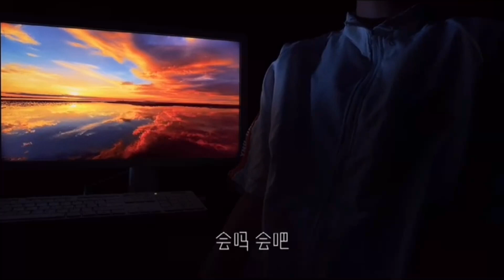《抖音 翻唱合集》 Cover 《会吗》 - 王靖雯不胖 ◤心愿会实现吗 会吗 会吧◢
❥如果喜欢的话 记得帮我按赞和分享哦❥

王靖雯不胖 - 会吗

（翻唱片段）
心愿会实现吗 会吗 会吧
付出总有回答 会吗 会吧
浮沉起落变化 会一直 在一起吗